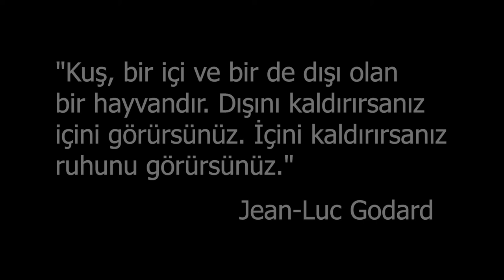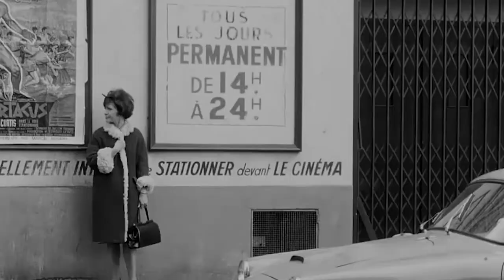En Önemli Fransız Yeni Dalga Filmi : Vivre Sa Vie (Film İncelemesi)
Farklı bir konsepte başlıyoruz. Bu konseptimizde, sizlere  film analizleri sunacağız. İlk film analizini yapacağımız film:ikinci dalganın önemli eserlerinden biri olan Vivre Sa Vie.

Hayatını Yaşamak" olarak dilimize çevrilen Vivre Sa Vie, 22 yaşındaki Nana'nın hayatını keskin bir karar üzerine yeniden şekillenmesini 12 bağımsız tablodan (bölümden) oluşan bir kurguyla verir. Godard'ın üzerindeki etki, temelini Sartre ve Marleau-Ponty'den alır. Ona göre film tam anlamıyla izleyiciye aittir. Kurgu bütünlüğü sağlamayan bölümlerden oluşan Vivre sa vie, ana karakterin hayatından sadece belirli kesitleri sunmasına karşın, arka metni kafamızda oluşturup tamamlayabilmemize olanak tanır. Esen Çoşkun'a göre bu yapının oluşturulması, bir anlamda izleyicinin benzer şeyleri yaşamış ya da düşünmüş olmasından kaynaklanmaktadır. (Dünya Sinemasında Akımlar, 2017, Nisan)

Güzelliği ve çekiciliği çevresi tarafından da onaylanan baş karakter Nana, akrist olma hayaliyle kocasını ve çocuğunu terk etme kararı alır. Bu kararın veriliş sürecine filmde asla şahit olmayız ki zaten Yeni Dalga, önemli sahneleri es geçerken, en sıradan sahnelere dakikalar ayırabilir. Nana'nın aynaya yansıyan siluetinin hayal meyal seçilebildiği, terk etmeye hazırlandığı kocasının yüzünü ise asla göremediğimiz bir sahneyle başlar film, bu da Godard'ın ilginç yönetim tarzının bir kanıtı niteliğindedir.

MozartCultures, yeni bilgiler öğrenmenin ve öğretmenin tutkunu olan, sanat ve bilim topluluğudur. Topluluk; sanatı, doğa bilimlerini ve sosyal bilimleri güneşin doğup battığı bütün topraklara yayma amacı gütmektedir. Kanalda felsefe, tarih, psikoloji, çeviri, sinema ve benzeri özgün birçok video içeriği üretilmekte ve takipçilere sunulmaktadır.

İyi seyirler!

Emeği Geçenler

🔸Seslendiren : Mustafa Yılmaz
🔸Yazan : Işıl Ayçiçekka
🔸Kurgu ve Animasyon : Alpagut Aykut Tüzemen